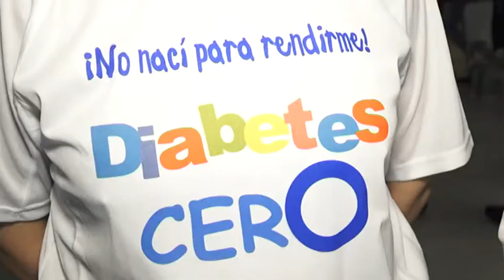MAGIA SOLIDARIA POR LA ASOCIACION DIABETES0